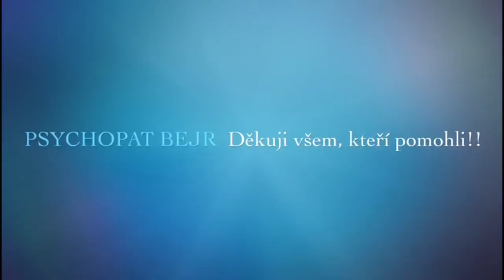Psychopat vs Komorník VEZME Dědečka Hříbečka ZPĚT???